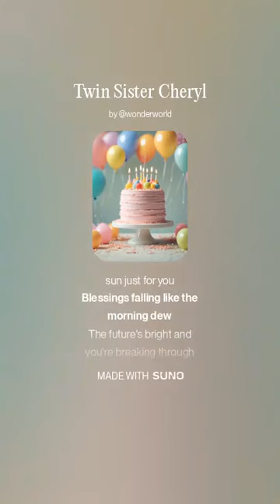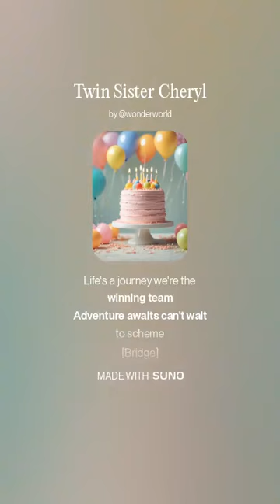Bday Celebration Song | Full Version 🥳🥰🎈🎉